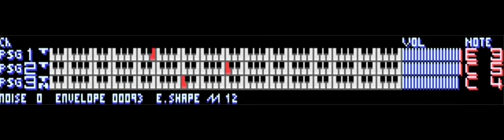PSG song 3